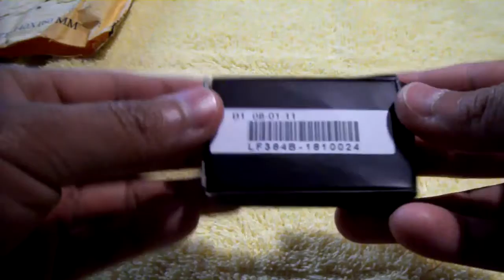Sku LF384B @ Focalprice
Vídeo editado con PiTiVi v0.13.4, en GNU/Linux Debian Squeeze 6.0.6.

Revisión del artículo LF384B, solicitado en Focalprice el 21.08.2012, enviado a través de China Post Aéreo el 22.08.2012, y recibido en Chalco, México, el 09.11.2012.

3 LED Solar Power Flashlight Keychain (Black) - Sku LF384B